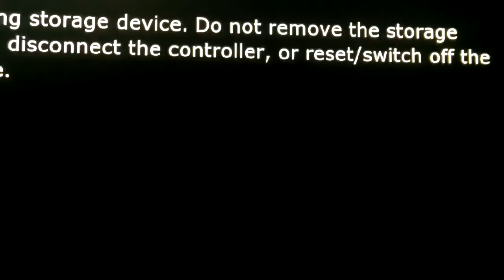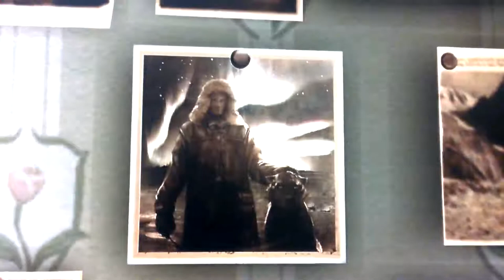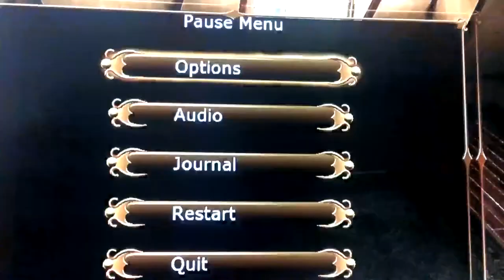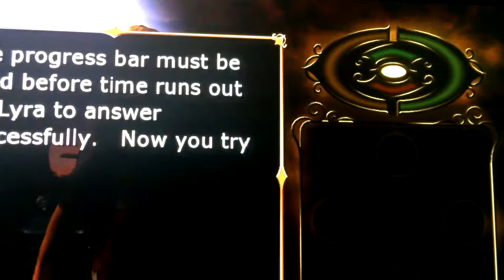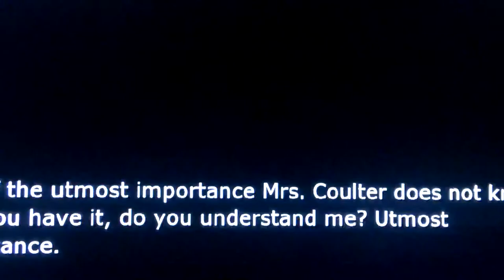The Golden Compass Lets Play Part 2 - Pan!!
Hi guys!! You may be wondering why the game is passed Jorden college. Well, my brother came in and played some of it without telling me. So I punched him :D No Im just kidding. Anyway, Enjoy!